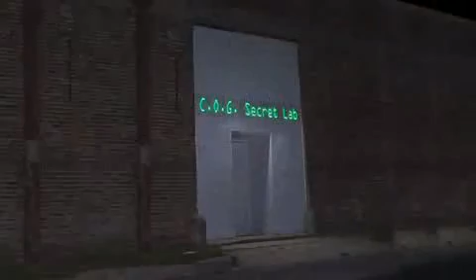C.O.G. vs. Fatter Than Albert - part 4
Episode 4 of "How NOT to Destroy the World"
Arriving in Fat City, the Consortium of Genius are delayed in their pursuit of Fatter Than Albert by the outbreak of a skeletal shindig!